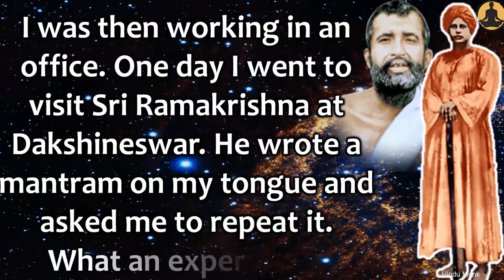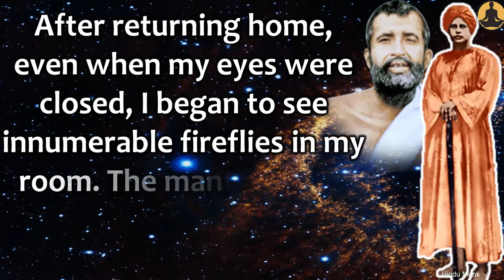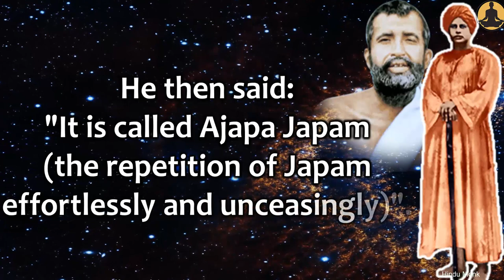Sri Ramakrishna's Power of "Ajapa Japam" - Swami Niranjanananda's Experience